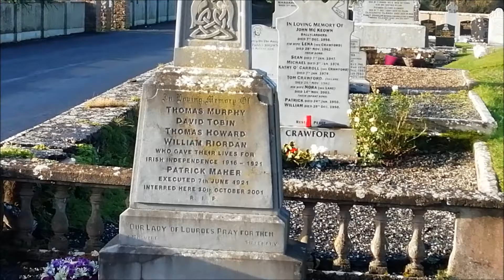David Tobin, Thomas Murphy Centenary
1st January 2021, Ballylanders cemetery; 100 years ago today Vols David Tobin, aged 25, and Thomas Murphy, aged 29, were killed by British forces when attempting to escape capture at Ballinalacken, Ballylanders.